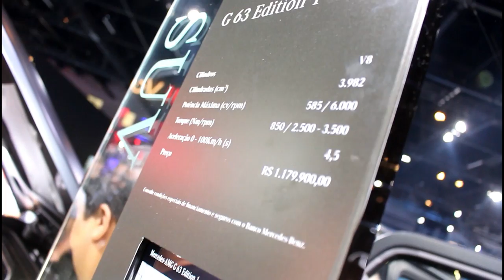ESCOLHENDO MEU PRÓXIMO CARRO «Bruno Bär»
O Salão do Automóvel 2018 está trazendo diversas novidades para o Brasil do mundo automobilístico, uma oportunidade perfeita para eu dar uma olhada no meu próximo carro.

SALÃO DO AUTOMÓVEL
» de 8 a 18 de novembro, São Paulo Expo - SP